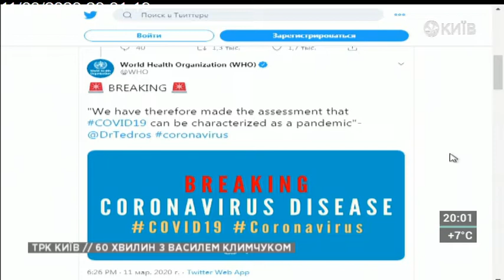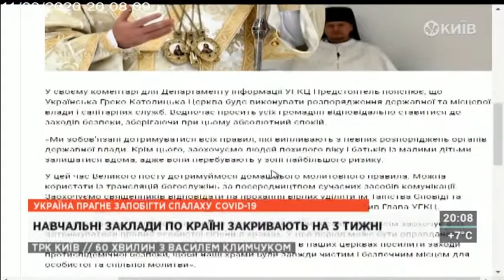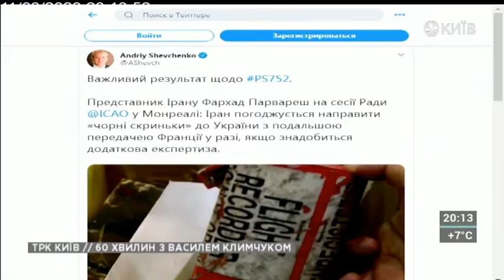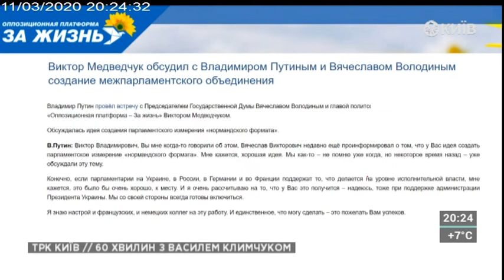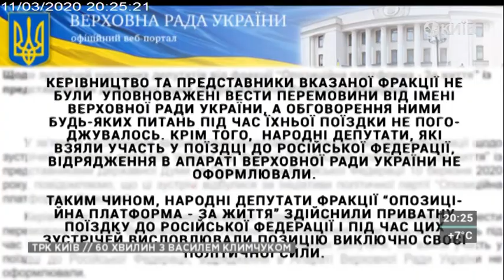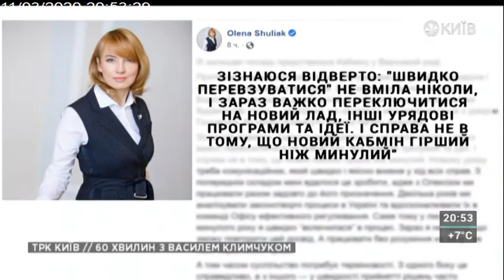60 хвилин з Василем Климчуком | 11.03.20 | Головні політичні підсумки дня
Ігор Чаленко, голова Центру аналізу та стратегій

ТЕМИ:  Головні політичні підсумки дня.

1. Прес-брифінг щодо введення у Києві протиепідемічних заходів та обмежень для запобігання розповсюдження коронавірусу
-Протокол засідання Постійної комісії з питань техногенно екологічної безпеки та надзвичайних ситуацій «Про додаткові заходи запобігання поширенню нової коронавірусної інфекції (COVID 19)»
-КМДА: Швидкі тестсистеми на коронавірус – не для приватного використання
-МОЗ пояснило, чому в Україні всього один хворий на коронавірус
-В Україні 5 нових підозр на коронавірус
-В "Укроборонпромі" розповіли про можливі збитки через коронавірус
-У всіх ТРЦ Києва спеціальні бригади перевірятимуть людей на коронавірус

2. Медведчук обговорив з Путіним у Москві, як примусити Україну до миру на умовах Росії
-Рада офіційно відхрестилася від візиту Медведчука і Ко до Путіна
-Путін: США хочуть, щоб Україна жила на гроші РФ
-Адвокат потерпілих у справі MH17: Дозвіл завезти в Україну "Бук" дав Путін

3. Зеленський представив нового міністра оборони
-Зеленський: Не раджу думати, що наше бажання миру послаблює здатність дати відсіч
-Шмигаль: Уряд налаштований на співпрацю з МВФ
-Керівником міністерства енергетики став ексменеджер ДТЕК
-Уряд призначив нового голову Будівельної інспекції — нардеп
-Представниця уряду у ВР звільняється: Справа не в тому, що новий Кабмін гірший, ніж минулий
-Кличко про вибори: Не маю наміру вступати в "Слугу народу"